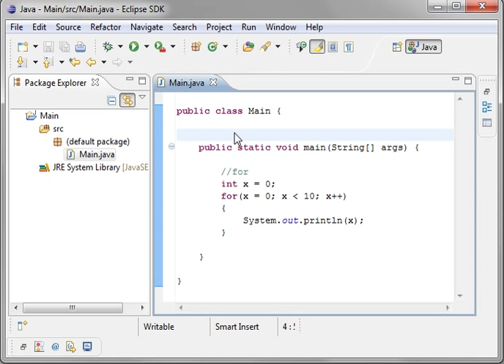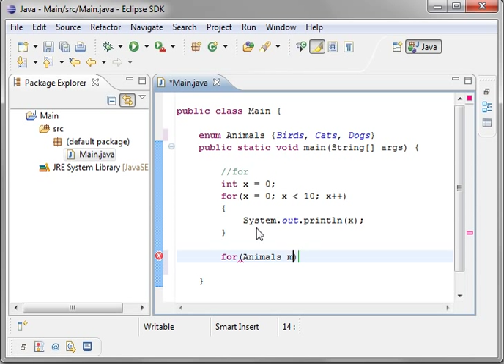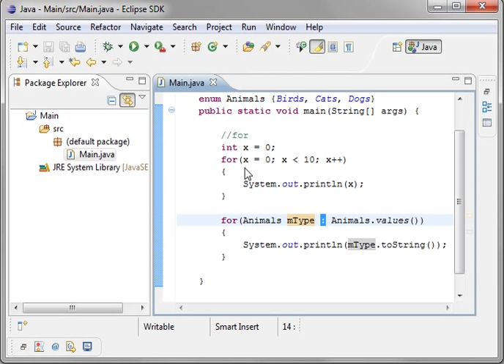Java 15 - For and For Each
FOR and FOR EACH Loops exmplained